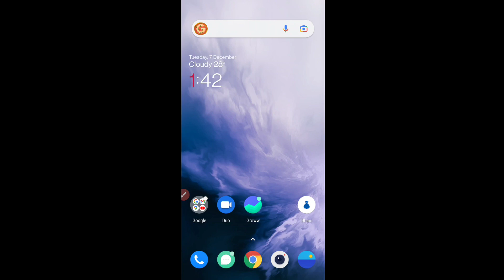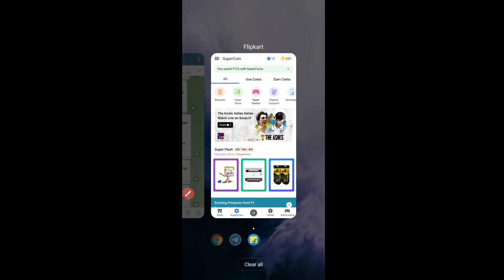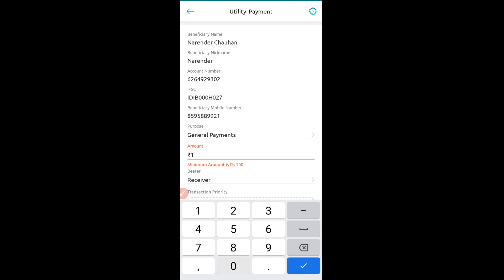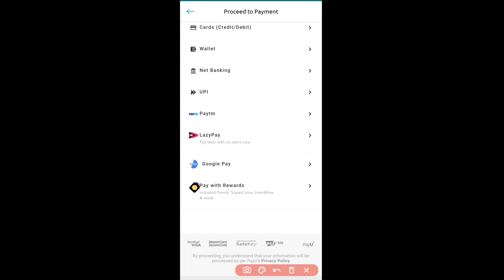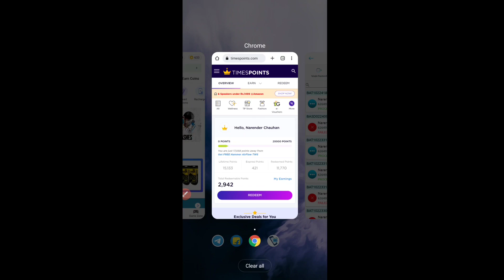Flipkart Supercoin To Bank Transfer Trick | Nctricks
Cover Queries

flipkart supercoin to bank transfer
flipkart super coin transfer to bank account,
flipkart super coin kotak mahindra bank,
Flipkart Supercoin Bank Trick,
Flipkart Supercoin Trick,
Flipkart Supercoin Earning Trick,